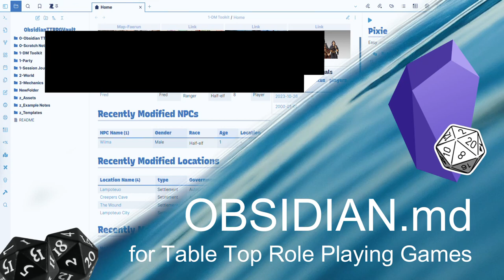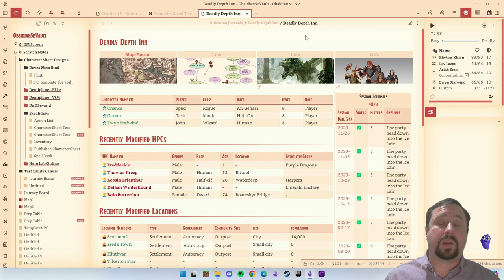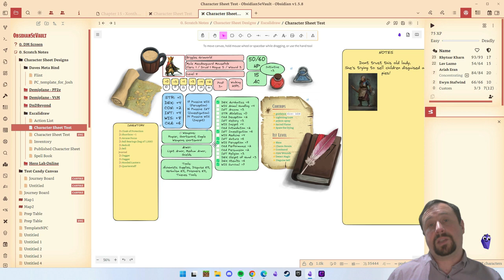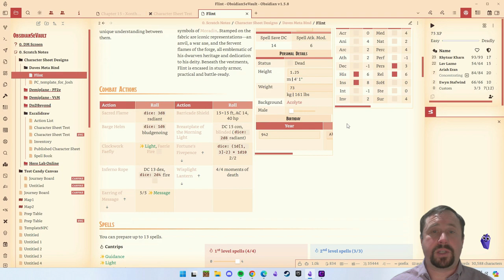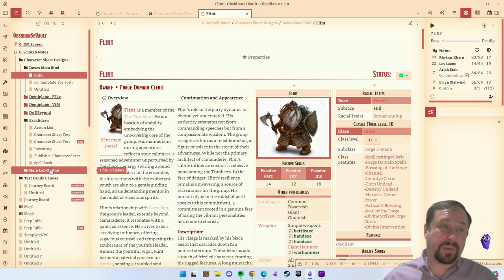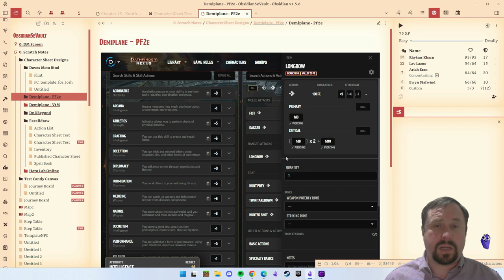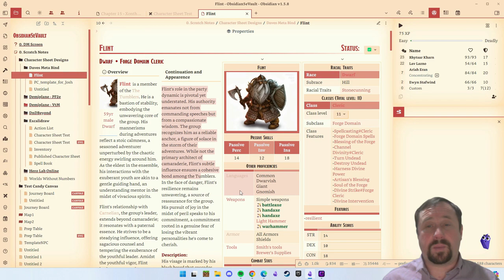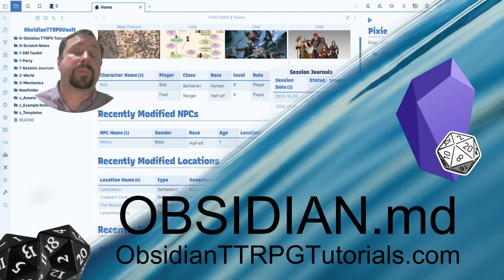Obsidian - Character Sheets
In this video I just ramble on talking about Character Sheets and how to use them in Obsidian. This is a long video but I cover quite a few different methods that can be used and talk about why Obsidian should or should not be used to create character tool.

Thanks to Dave to sharing his character sheets with me for this video.

Support Me and get access to the Foundation Vault!

00:00 Intro
03:57 Excalidraw Sheets
12:55 MetaBind Character Sheet
23:42 Digital Character Sheets
32:51 Google Sheet Character Sheets
35:51 Player Access
39:23 Outro